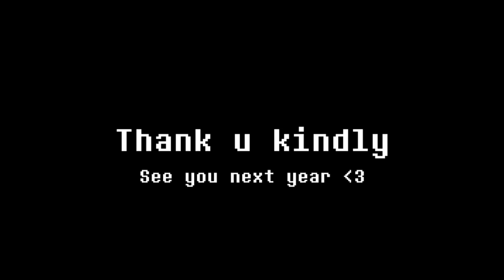Ferris Wheel - Deltarune hifi christmas remix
Finally! Ferris Wheel hifi remix!
This remix is way more experimental than My Castle Town's one. I did so many 360 style changes to it that I don't want to make anything experimental again lol, but I think it turned out the best it could be. Also, sorry if sound balancing and mastering is not that good in it, I got "ear maintenance" while making this.

As I said, this remix was really a headache and I have ear pain because of the medicine, but I loved how it turned out, and I hope you love it as much.

I don't even know what to say now but I'll try my best to express my gratitude through music. ♡